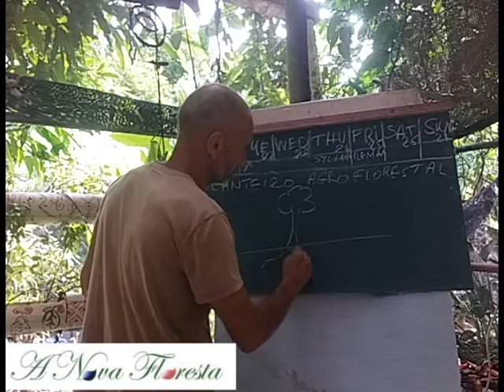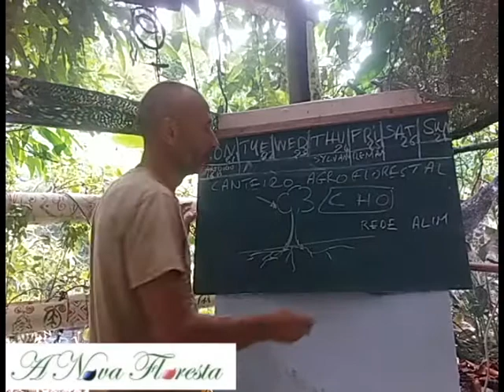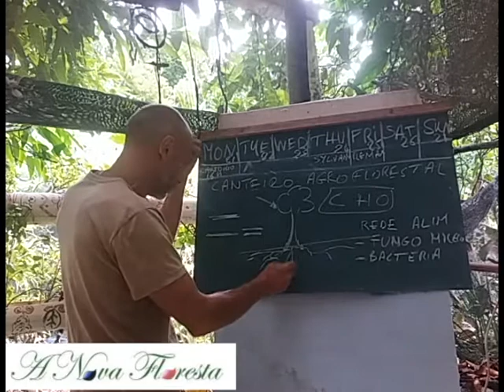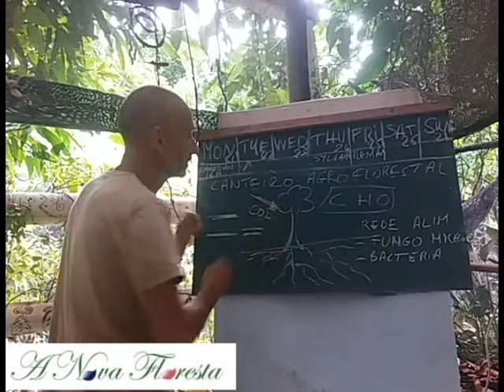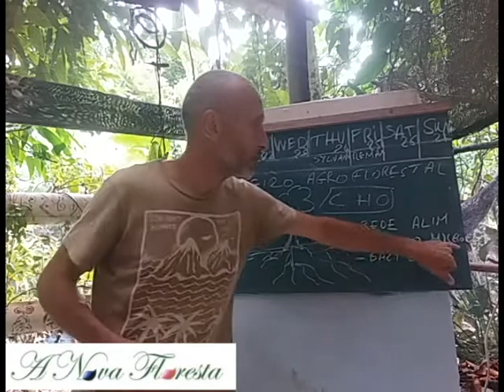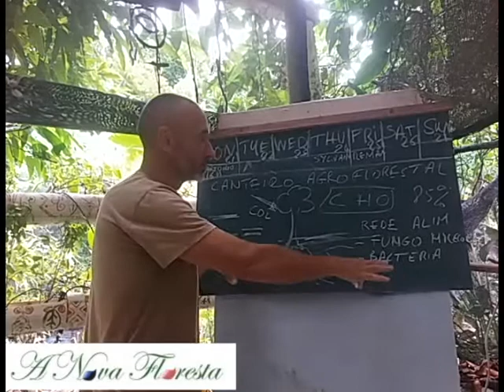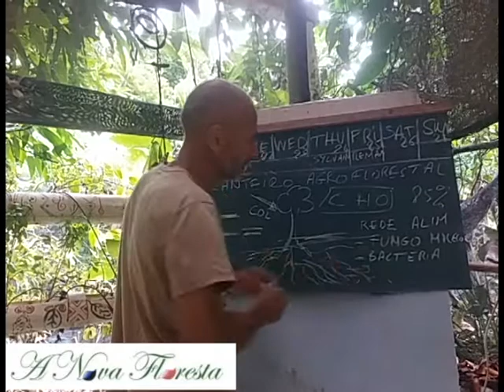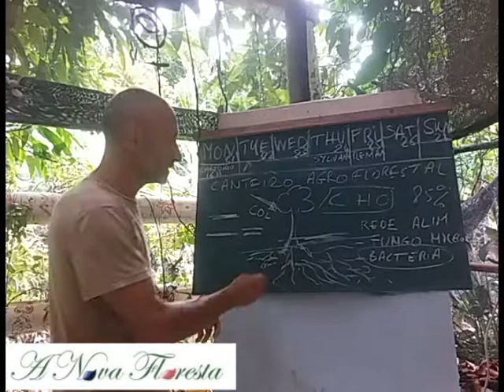5 Canteiro Agroflorestal - Nutrição da planta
Da importância de conhecer os mecanismos da alimentação das plantas para manejar o canteiro agroflorestal